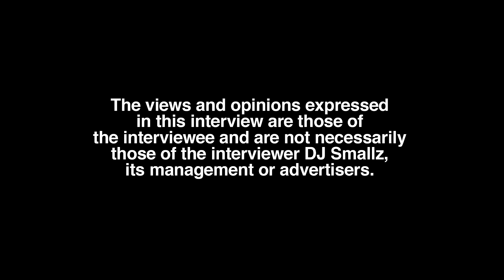How To Spot A BBL by Sett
Part 9

Memphis, TN born/raised recording artist, Sett, sits down with DJ Smallz and reflects on his romantic past, present, future. This interview was filmed on 12/23/22.